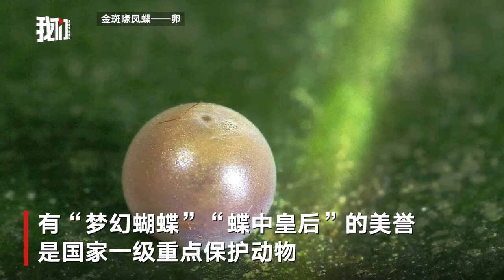实拍金斑喙凤蝶人工繁育过程 系我国首次育出“蝶中皇后”雌蝶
金斑喙凤蝶被誉为昆虫界“大熊猫”，排世界八大名贵蝴蝶之首，有“梦幻蝴蝶”、“蝶中皇后”和“世界动物活化石”美誉，是国家一级重点保护动物。这是我国首次育出金斑喙凤蝶雌蝶，为扩大野外种群数量打下良好的技术基础。

The golden-spotted teinopalpus aureus is known as the "giant panda" in the insect world, ranking first among the eight most precious butterflies in the world. This is the first time that a female teinopalpus aureus has been bred in China.